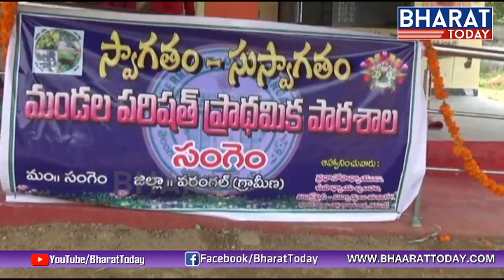Parakala MLA Challa Dharma Reddy Visit His Constitution | Inaugurate New School | Bharat Today